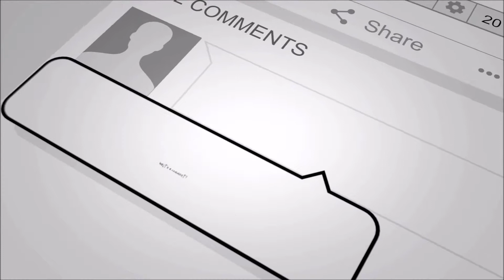Gosh, I love dogs!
I like dogs, you like dogs, we all like dogs. So here you go, dogs!

Song - Tom's Dog (asdfmovie5 theme)
This song does not belong to us at all.